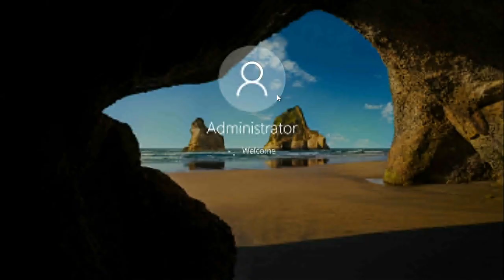how to login to the @Coach account (real)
everyone was asking for the password so here it is.. the truth how i make my coach account videos.